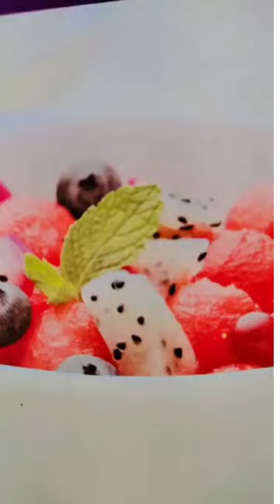Larah by Borosil Set of 3 Mixing and Serving Bowl with Lid -500ml